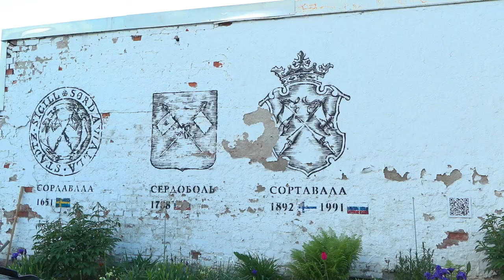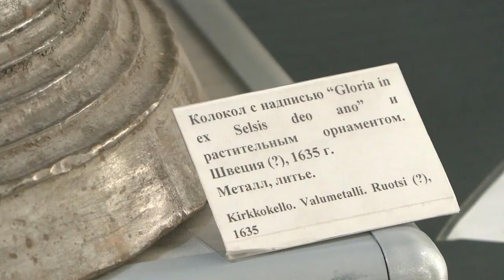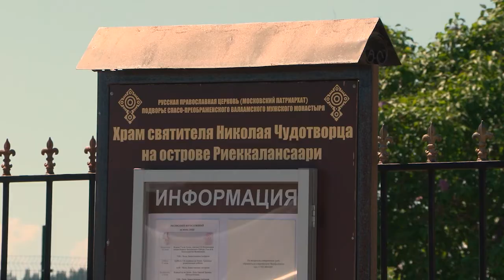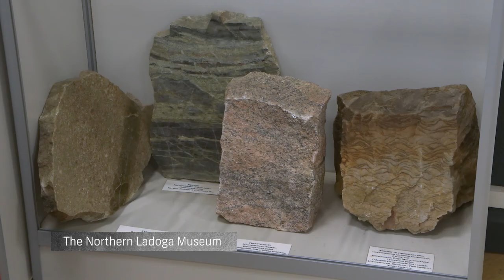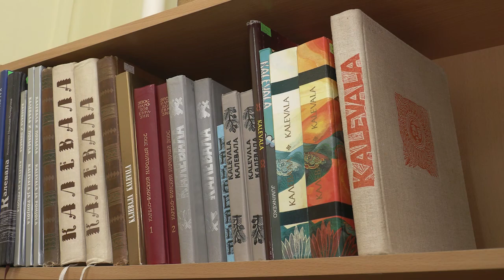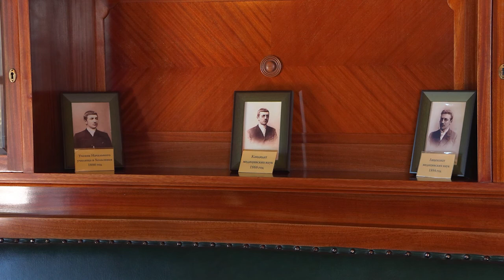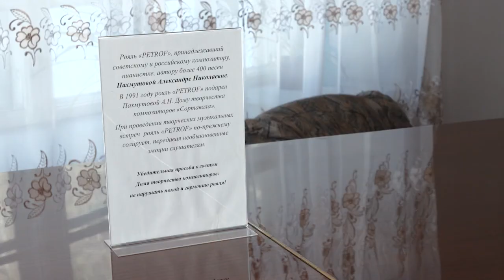Sortavala Stories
"Сортавальские истории" на английском языке расскажут об истории, архитектуре, геологии, природе и гастрономии этого красивого и интересного края.
The film Sortavala Stories will tell about the history, architecture, geology, nature and gastronomy of this beautiful and interesting region.